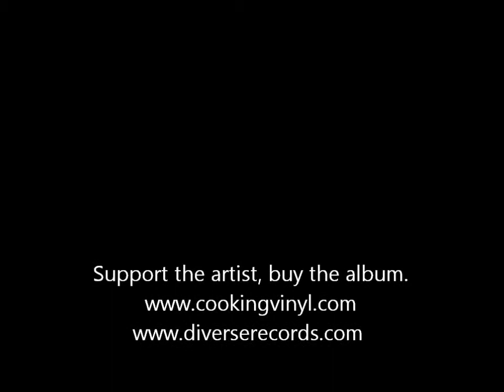Richard Thompson Solitary Life the song,